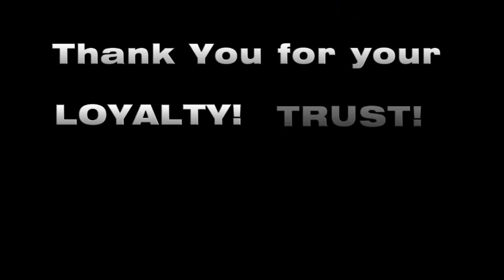Ask the Machine - Meal Timing, Meal Frequency and Intermittent Fasting | Tiger Fitness